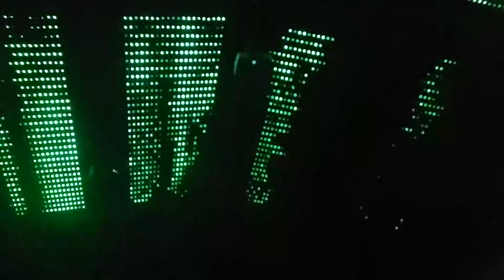Edelfettwerk 2014 DnB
Edelfettwerk 2014